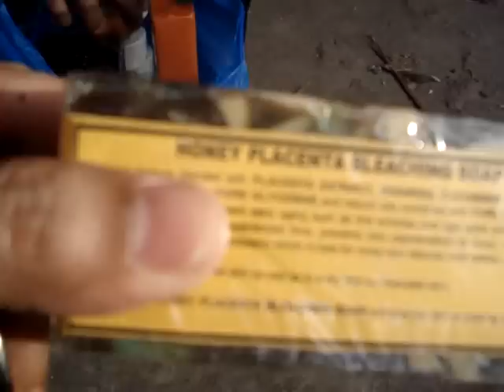MANALO K9'S "GORILLA" the BULLMASTIFF (VINTAGE VIDEO)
VINTAGE VIDEO:
Gorilla was 2-years old in this video.  A gentle giant, very loving and affectionate!  From Steelmaz lines of Australia.  He was pictured in an article about Manalo K9 in Entrepreneur Philippines Magazine, April 2008.

Dr. Abel Manalo (DVM)
ManaloK9.com